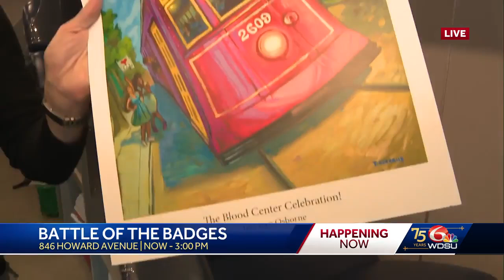New Orleans first responders participate in Battle of the Badges blood drive